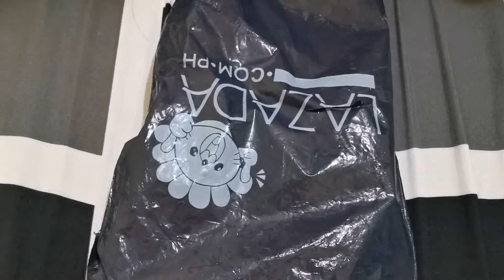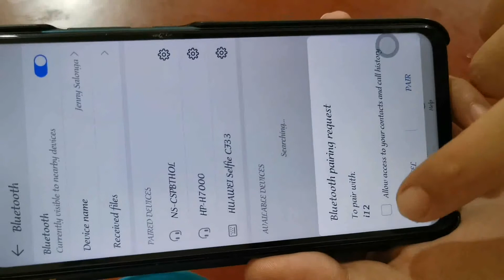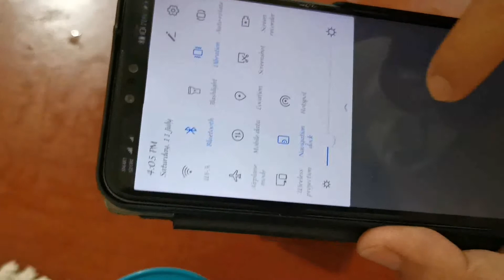Unboxing of Affordable Airpods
Unboxing and how to connect to connect the inPods 12  to your bluetooth.